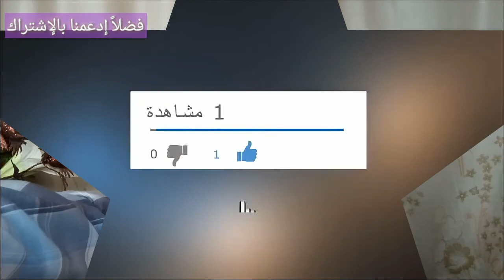الحنة السوداء تسبب مشاكل صحية كبيرة جدا للبنات و الفتيات الصغيرات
مع ظهور موضوع رسم الحنة على أجزاء مختلفة من الجسم تك إكتشاف حالات من الحروق للجلد بسبب المواد الكيميائية الموجودة داخل الحنة مما يؤدى إلى تشوهات كبيرة فى جلد الفتاة و ترك أثر سييء جدا على الجسم و على النفس البشرية